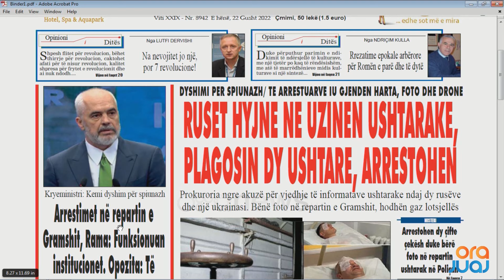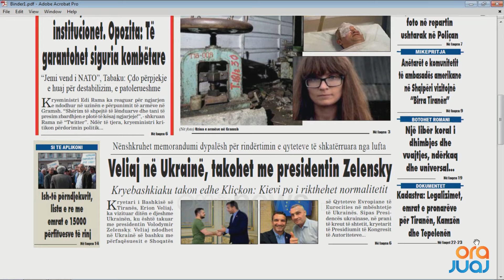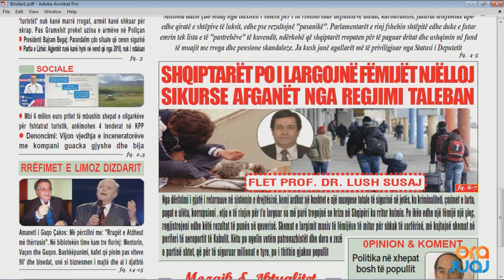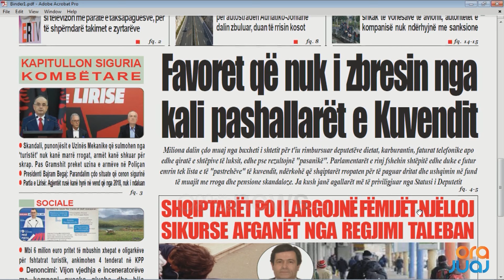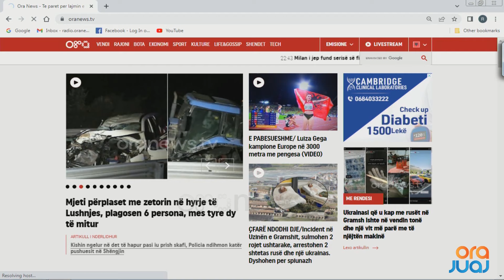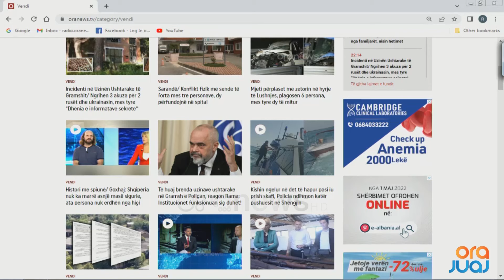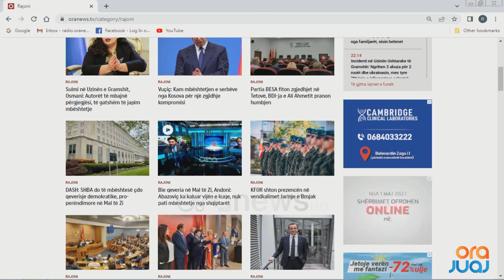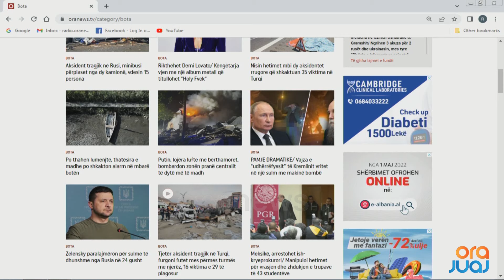Shtypi i Ditës dhe telefonatat në studio me Klodi Karaj - 22 Gusht 2022 I Ora Juaj